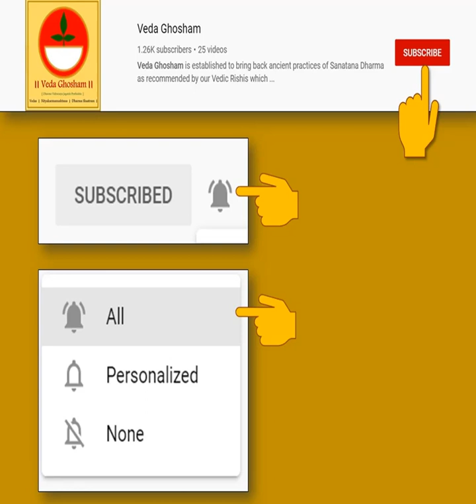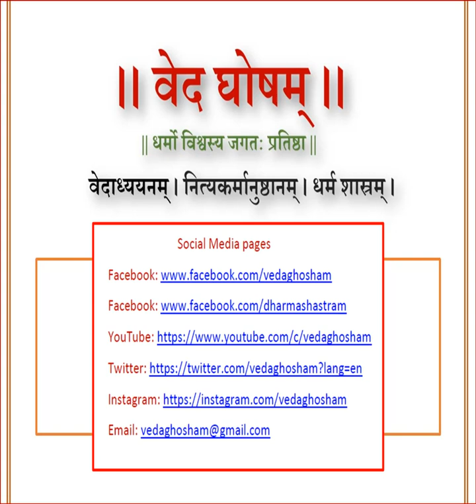Anustana Procedure Vidhi 29th Oct 2023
Procedure to follow in the upcoming lunar eclispe or Chandra grahana on 29th Oct 2023. For Grahana time in your cities kindly do a google search with the following key word "drik panchang lunar eclipse 2023 and your city name" you will get the exact start and end time for grahana. Watch below 2 videos for more details